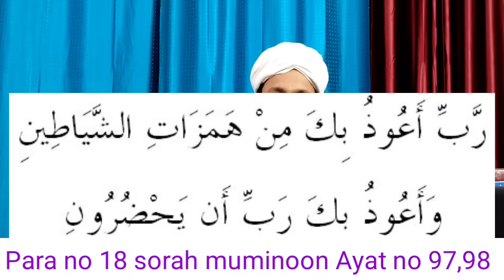Shaitani gande khayalaat, waswaso se bachne ki dua l शैतानी वसवसों की दुआ | A.M.Qasmi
Bank : SBI
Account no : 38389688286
Name: AMIR MUAVIYA
IFSC : SBIN0001380